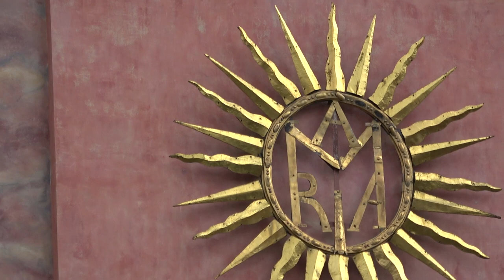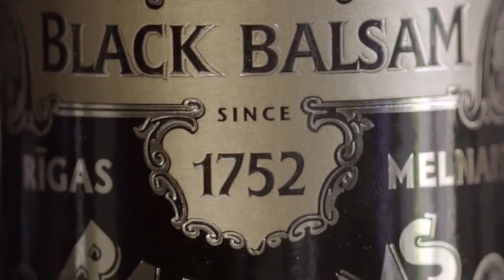Святая липка (Święta Lipka) , Польша,Путешествуем c Владимиром Волошиным TRAVEL video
Легенда гласит, что одному заключенному в неподалеку расположенном Кентшине приснилась . Дева Мария и велела выстругать из дерева ее скульптуру и установить ее на высокой липе, чтобы всем было видно. Заключенный проснулся и к утру выстругал скульптуру Мадонны с младенцем, а на утро предстал пред судом. Он поведал судьям о сне и показал свою работу. Судьи были потрясены. И будучи в потрясении, заключенного от наказания освободили. Далее заключенный нашел большую липу, росшую как раз на том месте, где теперь стоит церковь, и установил на ней скульптуру, чтобы все верующие могли ей любоваться. По всему краю разнесся слух с чудотворной скульптуре, и было решено поставить на этом месте часовню, сквозь крышу которой торчала верхушка липы .
В XVIвеке в Пруссии распространилось протестантство, католичество подвергалось гонениям. Скульптура Св. Марии с младенцем была выброшена в озеро, липа срублена, а на ее месте поставлена виселица. Но верующие тайно приходили на это место молиться и чудесным образом исцелялись.
Следующая часовня на этом месте появилась в 1619г, ее появлению способствовал королевский посол в Пруссии Стефан Содорский. Возле этой часовни в 1639 г. поселились иезуиты. В 1686г началась постройка церкви вместо часовни по проекту Вильнюсского архитектора Георгия Эртля . Внутренние фрески были созданы в период с 1722 по 1727 год мастером Maciej Jan Meyer. Главный алтарь появился в 1714 году. Образ в алтаре в 1968 был освещён Польским кардиналом Стефаном Вышинским.